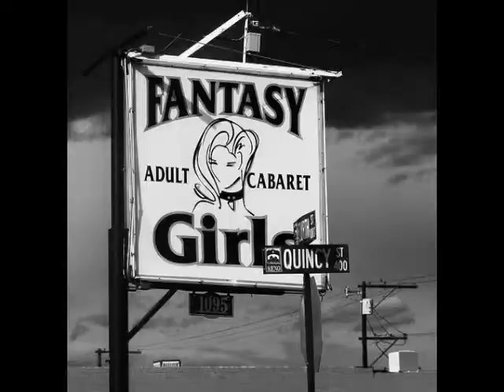Big Ed's Ally Inn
Come to the other side of Fourth St. to experience the delicious food and social ambiance that is Big Ed's Ally Inn.